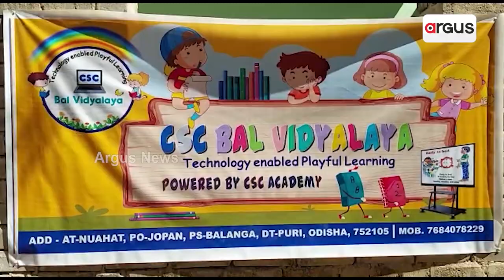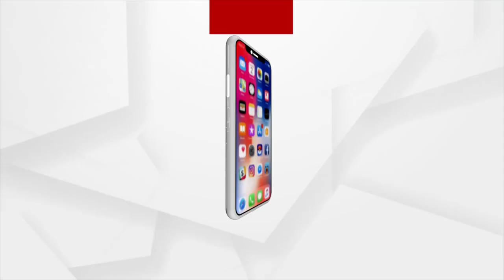ମଣିଷ ଗଢୁଛନ୍ତି ସମାଜସେବୀ ରାଜକିଶୋର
୧୯୮୩ ମସିହାରୁ ୨୦୨୨ । ବିଗତ ୪୦ ବର୍ଷ ଧରି ସେ ଅଛନ୍ତି ଲୋକଙ୍କ ସୁଖ ଦୁଃଖରେ । ଫ୍ରିଡମ ନାଁରେ ଏକ ସାମାଜିକ ସଂଗଠନ ଗଢି ମଣିଷ ଗଢୁଛନ୍ତି ରାଜୁ ସାର ଓରଫ ରାଜକିଶୋର ସ୍ଵାଇଁ । ବିଗତ ୪୦ ବର୍ଷ ମଧ୍ୟରେ ନିଜ ଗୃହ ଜିଲ୍ଲା ପୁରୀ ସମେତ ଅନ୍ୟାନ୍ୟ ଜିଲ୍ଲାର ପ୍ରାୟ ଲକ୍ଷେ ଲୋକଙ୍କୁ ପ୍ରଶିକ୍ଷିତ କରିଥିବା ରାଜକିଶୋର ଜଳ ପରିମଳ ଓ ପରିଛ୍ଛନ୍ନତା ଦିଗରେ କରିଛନ୍ତି ଉଲ୍ଲେଖନୀୟ କାମ ।